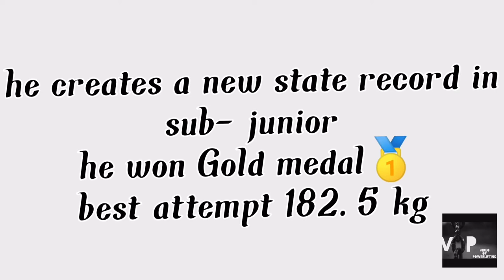Sub-Junior Strong Man OF Delhi Mannu Choudhary & Create a New State Record in Sub- junior 93kg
Video OF Powerlifting
Delhi State Bench Press Championship 28 & 29 August 2021 , Wellness Club & Gym , Ghitorni Delhi
Name - Mannu Choudhary
Weight Category - 93kg
participate - Equipped Bench Press
Participate - Sub-junior
He won Champion(Gold) & Create a New Sate Record & Also Strong Man OF Delhi